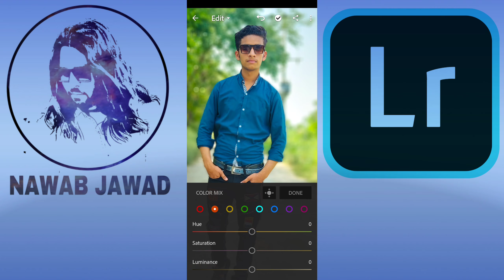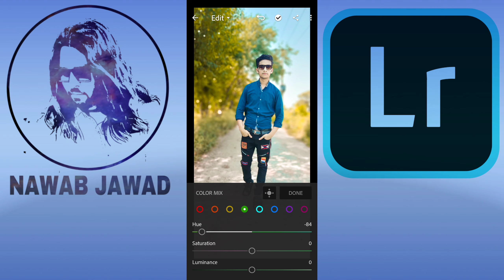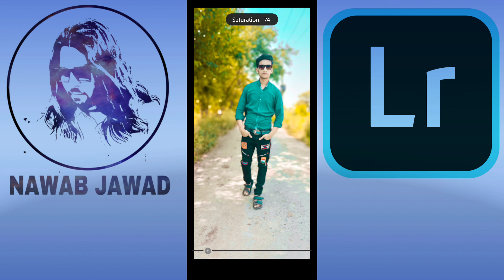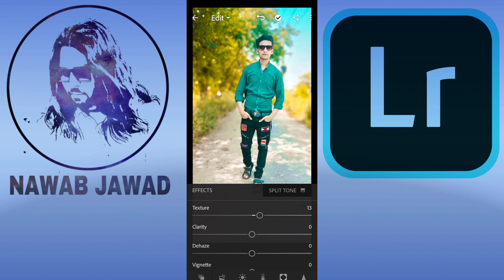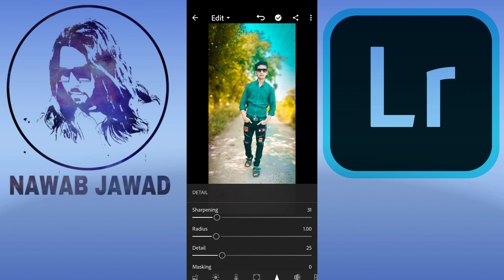Lightroom Mobile Tutorials | Best Photo Editing | NAWAB JAWAD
Lightroom mobile Tutorials  Best photo editing by NAWAB JAWAD

nawabjawad5

nawab.jawad

Thanks: